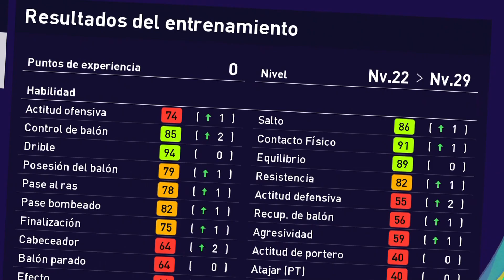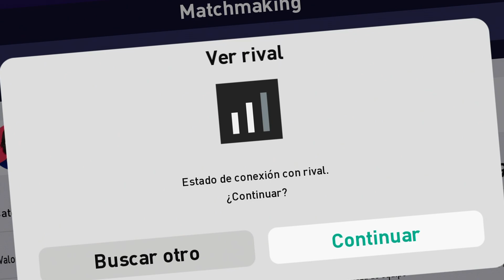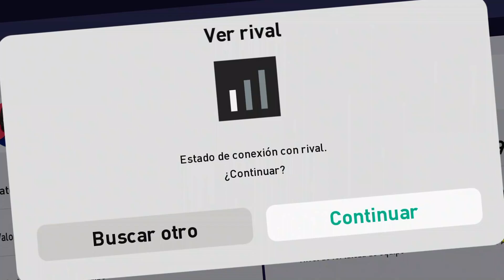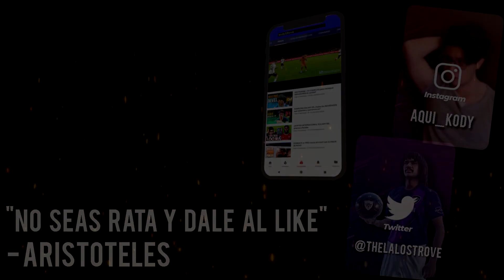*PURA VELOCIDAD* ⚡ Así es ADAMA TRAORE al MAXIMO NIVEL 😮 en PES 2021 myClub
ADAMA TRAORE AL MAXIMO NIVEL PROBANDO y así JUEGA en PES 2021 myClub